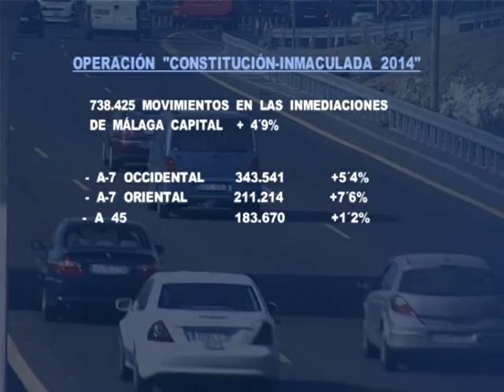BALANCE DGT PUENTE CONSTITUCIÓN